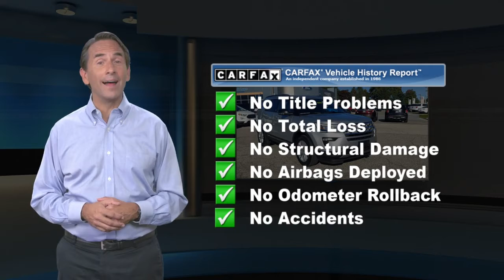Certified 2018 Ford Explorer XLT, West Chester, PA V1452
Garnet Ford

Certified. CARFAX One-Owner. Ingot Silver 2018 Ford Explorer XLT 4WD 6-Speed Automatic with Select-Shift 3.5L V6 Ti-VCT Fresh Oil Change, 4WD, 2 Driver Configurable 4.2 Color LCD Displays, Auto-Dimming Rear-View Mirror, Comfort Package, Driver Connect Package, Dual-Zone Electronic Automatic Temperature Ctrl, Equipment Group 202A, Forward Sensing System, Heated Steering Wheel, Leather Heated Bucket Seats, LED Fog Lamps, Power & Heated Glass Sideview Mirrors, Power Liftgate, Radio: AM/FM Stereo w/7 Speakers, Rear Bumper Step Pad, Remote Start System, SYNC 3 Communications & Entertainment System, SYNC Connect.Recent Arrival!Ford Gold Certified Details:* Powertrain Limited Warranty: 84 Month/100,000 Mile (whichever comes first) from original in-service date* Limited Warranty: 12 Month/12,000 Mile (whichever comes first) after new car warranty expires or from certified purchase date* Vehicle History* and 22,000 FordPass Rewards Points to use toward first two maintenance visits* Roadside Assistance* Warranty Deductible: $100* 172 Point Inspection* Transferable WarrantyAwards:* 2018 KBB.com Brand Image Awards * 2018 KBB.com 10 Most Awarded Brands

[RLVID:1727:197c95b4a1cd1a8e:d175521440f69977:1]